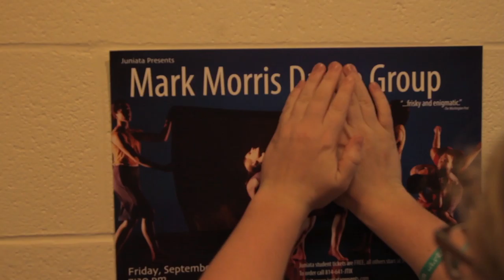Juniata Presents: Mark Morris Dance Group (Promo)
Mark Morris Dance Group will be preforming at Juanita college Friday, September 18, 2015 7:30 pm in Halbritter Center for the Performing Arts.